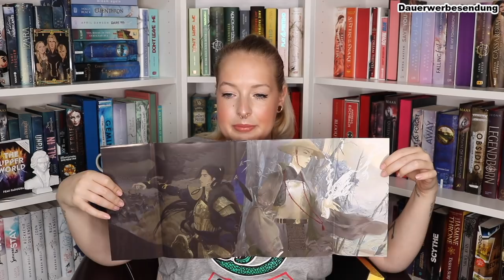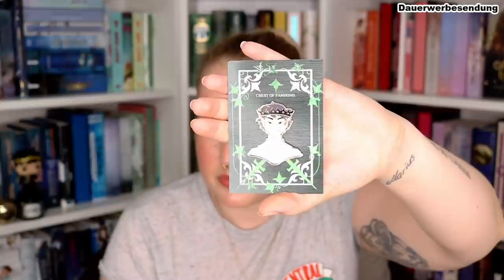UNBOXING Juli + August 2021 - illumicrate & Chest of Fandoms I reading with Maren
Helloooooo,

in meinem heutigen Video zeige ich euch ein Unboxing zu den folgenden Buch Boxen: illumicrate Juli + August und Chest Of Fandoms August.

 Die Boxen kommen durch eine etwas längere Versandzeit aus dem Ausland etwas verspätet bei mir an, deshalb gibt es jetzt erst das Unboxing.

SHELLEY PARKER-CHAN - She Who Became The Sun

TORI BOVALINO - The Devil Makes Three

HOLLY BLACK - Wie der König von Elfenheim lernte Geschichten zu hassen

MUSIK